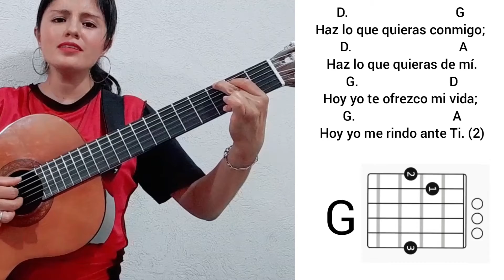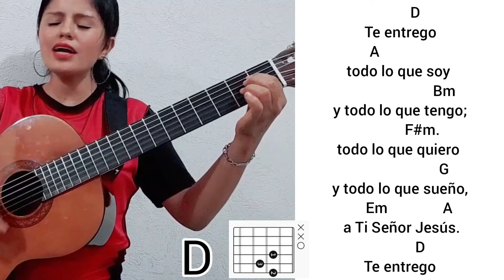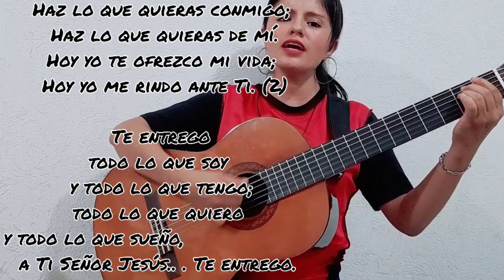Te entrego. Joan Sánchez. By Isa Villalobos. Acordes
Joan Sánchez

D.                                 G
Haz lo que quieras conmigo;
  D.                                 A
 Haz lo que quieras de mí.
 G.                            D
Hoy yo te ofrezco mi vida;
 G.                              A
 Hoy yo me rindo ante Ti. (2)

         D
Te entrego
         A                       Bm
todo lo que soy y todo lo que tengo;
                       F#m.                      G
todo lo que quiero y todo lo que sueño,
     Em            A
 a Ti Señor Jesús.
            D
Te entrego.

Con tu aportación  económica  ayudas a mantener y mejorar el contenido  de este canal.  Para apoyo a los Coros y Gloria  a Nuestro Señor en su Iglesia.

Donaciones Banco Azteca 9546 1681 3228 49
GRACIAS 😇🎉⚘️✨️